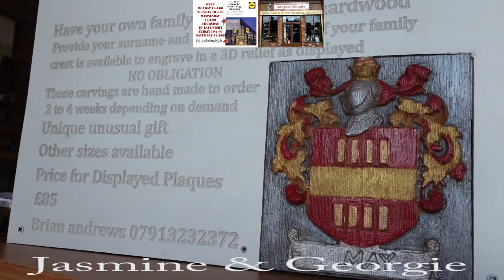Jasmine & Georgie present Brians stand at the NJV Shop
Brian can find your family crest and make it into a shield for you.